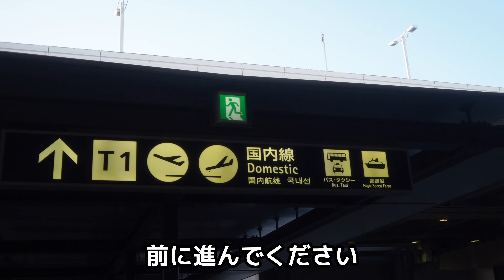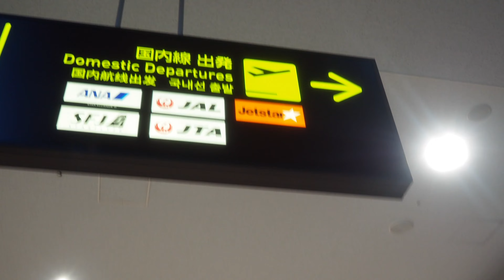【国内線】関西空港駅からANAカウンターへの道順【第一ターミナル KIX】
関西空港駅からANA(エーエヌエー アナ)カウンターまでの道順の説明です。

00:00 関西国際空港駅へ
00:19 電車を降りて2Fへ
00:50  エスカレーターを登る
01:39 ターミナル1への連絡通路
02:28  看板に沿って行く
02:59 ANAカウンター到着

海外旅行・国内旅行・サバゲー好き(サバゲーマー)